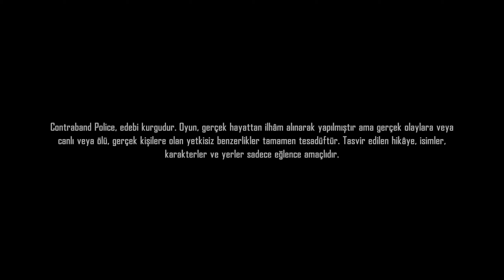Contraband Police - Bölüm 1 İlk Oynanış, Sınırda Kaçakçıları Yakalayıp Nezarethaneye Atıyoruz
Contraband Police oyununa giriş yapıyoruz. Eğitim ile sınır karakolunda çalışmanın inceliklerini öğreniyoruz. İlk sınır geçiş kontrollerimizde kaçakçıları yakalıyor ve nezerathaneye atıyoruz.  İyi seyirler.

Oyun Bilgisayarı

►Anakart: Asus Prime Z690-P D4
►İşlemci: Intel Core i7-12700KF
►Ekran Kartı: Asus ROG Strix GeForce RTX 3070 V2 OC Edition
►Sıvı Soğutma: Cooler Master Masterliquid ML240 Illusıon Rgb 240MM
►Bellek: Thermaltake 16GB (4x8GB) TOUGHRAM Z-ONE RGB 3200MHz CL16 DDR4
►HDD: WD 1TB Blue 64MB 7200rpm 3.5 SATA 3.0
►Kasa: MSI MAG FORGE 100M Tempered Glass RGB USB 3.2 Mid Tower Kasa
►Psu: Thermaltake Toughpower GF 850W 80+ GOLD